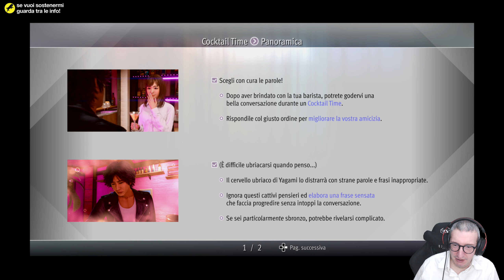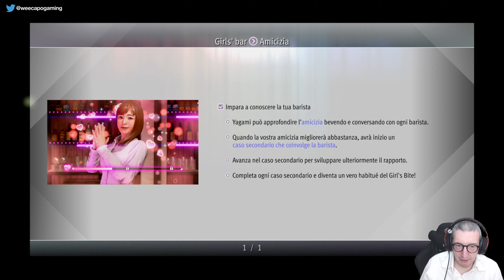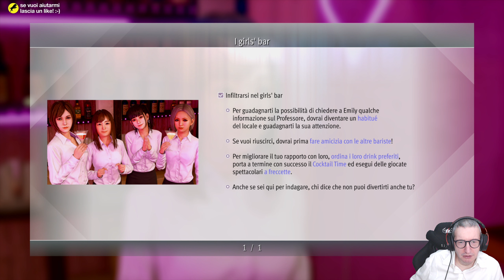Lost Judgment (ITA, PS5) - 119 - Finalmente il Girl's Bar!1!!1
Continuo la serie dedicata a 'Lost Judgment' in versione per PlayStation 5. Clicca su 'MOSTRA ALTRO' per leggere maggiori dettagli.

Piattaforma di gioco: PlayStation 5.
Impostazione grafica: Standard.
Livello di difficoltà: Normale.
Sorgente: Diretta Live dal mio canale su twitch.tv
Conoscenza del gioco: Giocato alla cieca (blind).

Il mio PC:

Processore: Intel i7 5930k @ 4.2 Ghz (6C/12T)
Memoria: G.Skill 32GB DDR4 @ 2666 Mhz
Motherboard: Asus ROG Rampage V Extreme
Scheda video: Gigabyte RTX 3080 Gaming OC Rev. 2.0
Monitors: Asus ROG Swift PG279Q + Dell U2410
Tastiera: Logitech G910 Orion Spectrum
Mouse: Logitech G900 Chaos Spectrum
Gamepad (PC): Xbox One bluetooth con cavo
Webcam: Logitech Webcam HD Pro C920
Scheda di cattura video: Corsair Elgato Game Capture HD60 Pro
Sistema Operativo: Windows 10 Pro